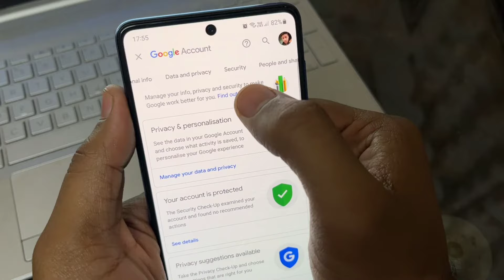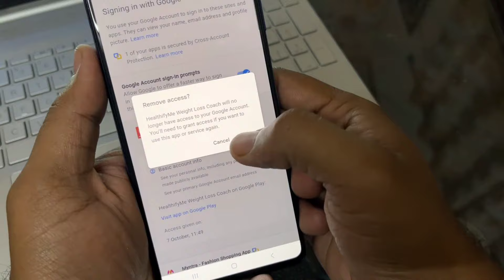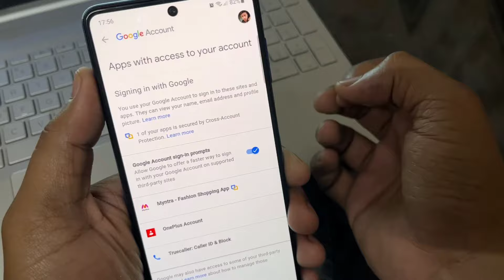How to remove connected apps from google account | How to remove google account from third party app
hello friends aaj ki iss video me apse baat ki hai third party app se google account kaise hataye

your queires :- How to remove connected apps from google account
How to remove google account from third party app
Third party app se google account kaise hataye
how to remove google connected apps
gmail account access remove
how to remove google connected third party apps or third party site